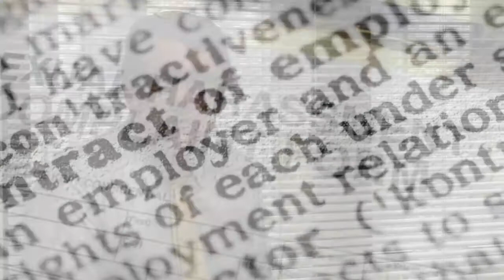Joseph Carbonaro NYC Employment Lawyer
Joseph Carbonaro is a NYC lawyer specializing in employment law, discrimination law, ageism, sex discrimination, bullying, criminal law and commercial law.
His motto is "smart lawyering": "I perform a service for people, not the other way around.This means I return phone calls promptly and gladly; I will also communicate with you by email and text. While many attorneys will say the same thing, I go out of my way each day to prove it to you. Although my style is informal and personable, I'm here to help you. That includes being an aggressive advocate for you when necessary. You're entitled to the best representation for your problem. I've termed my style smart lawyering." Reach him at